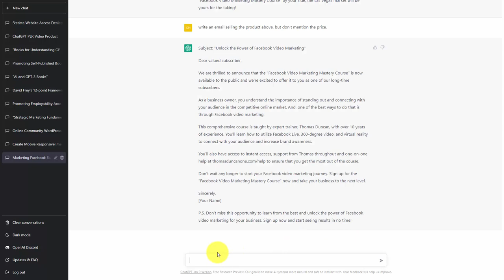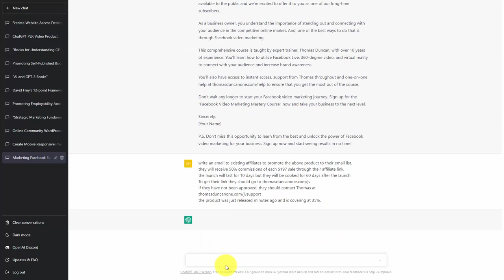BAZAVERSE - ChatGPT Unveiled: Innovate Your Business with AI 11 ChatGPT Launch E-Mails to Affiliates